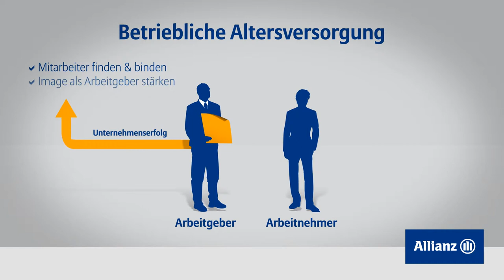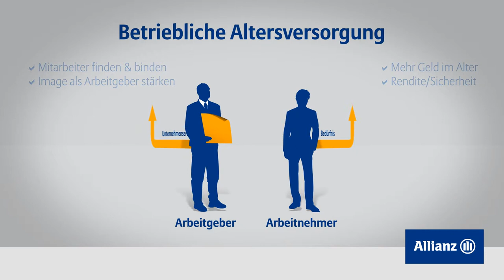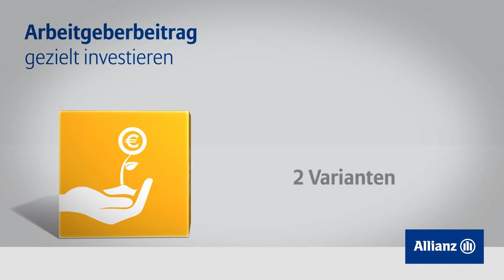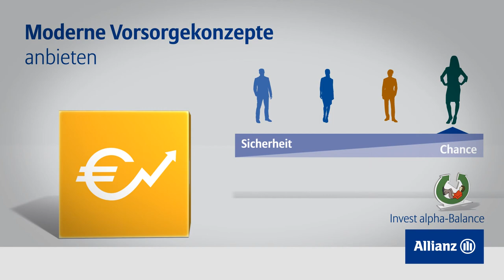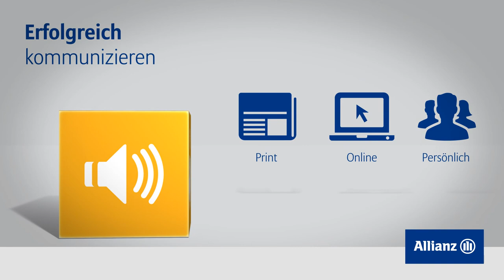bAV Film modern & erfolgreich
In diesem Video sehen Sie wie die betriebliche Altersversorgung sich optimal auf Ihre Bedürfnisse bei Ihrer Rente einstellt.